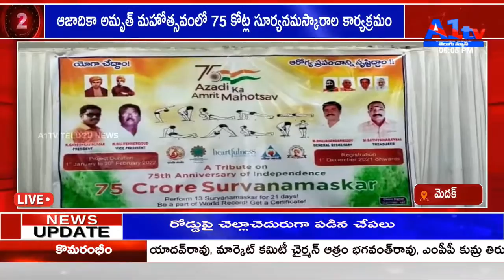మెదక్ ఆజాదికా అమృత్ మహోత్సవంలో సూర్యనమస్కారాలు || A1TV TELUGU